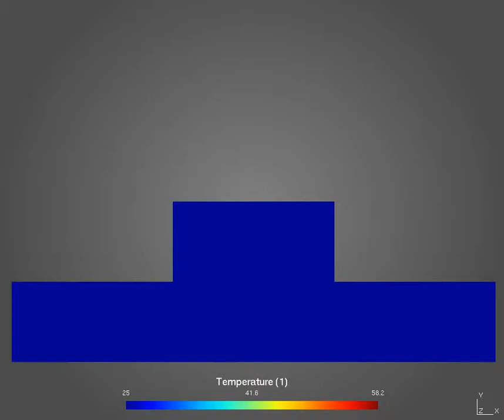Coupled thermo-mechanical modeling of stage construction of concrete wall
This animation shows a simulation of a 3-phase construction plan of a concrete wall. Coupled thermo-mechanical modeling is used to predict the temperature field induced by heat generated by cement chemical reaction. Thermal stresses are also predicted to assess risk of thermal cracking. Viscoelastic properties of concrete change as chemical reaction evolves. Simulation performed using software MultiMech™ from MultiMechanics